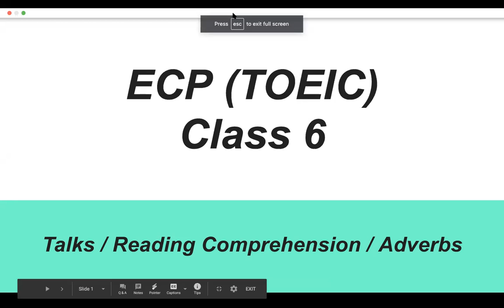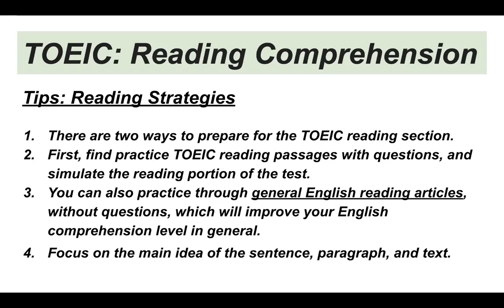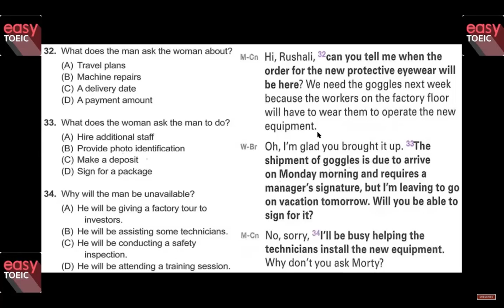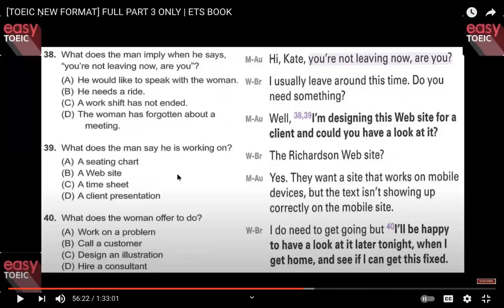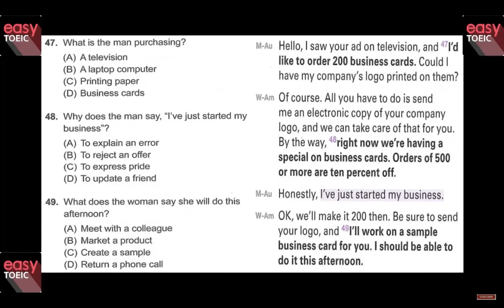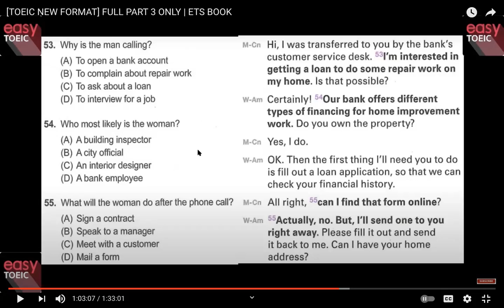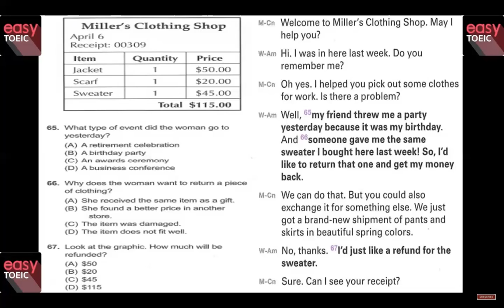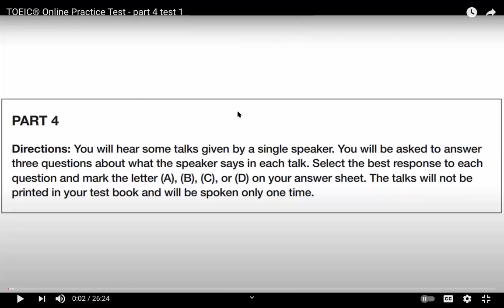ECP 304 | Class 6 Part 1